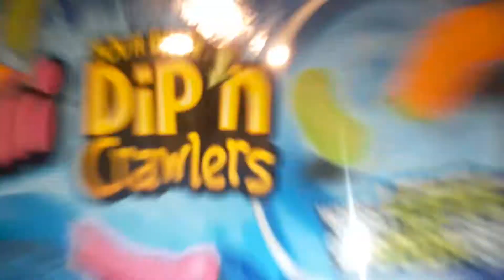SOUR CANDY CHALLANGE WITH KOTA ADDING CITRIC ACID !?!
Kota and I decided to switch up the sour challenge and put our own twist in there. Delicious and gross and maybe some throwing up. keep watching to the end to see what he does!